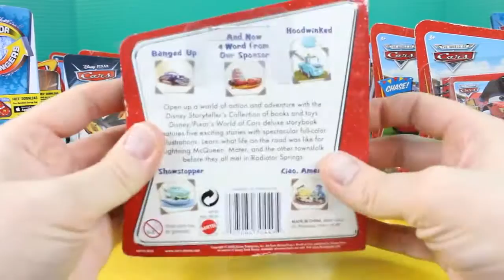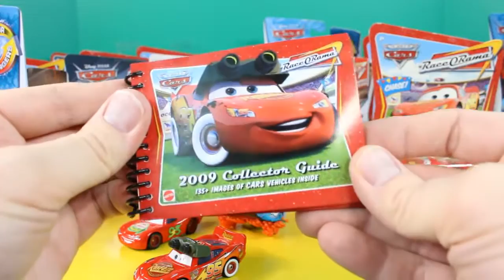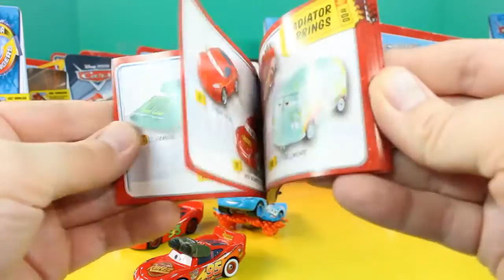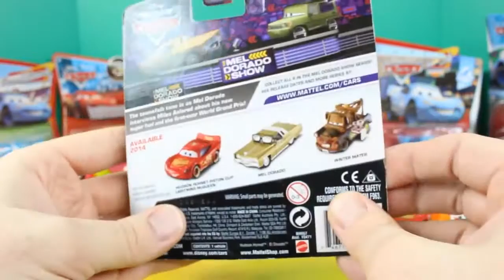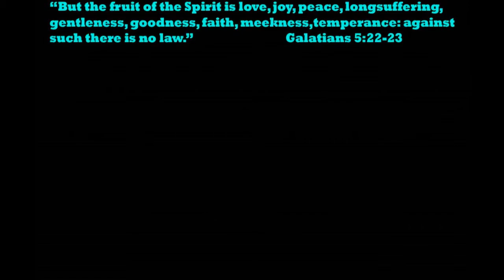Huge Disney Cars Pixar Lightning McQueen Collection With Dinoco And Color Changers Lightning McQueen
Just4fun290 Huge Disney Cars Pixar Lightning McQueen Collection With Dinoco And Color Changers Lightning McQueen!